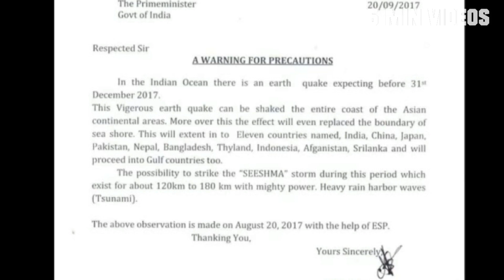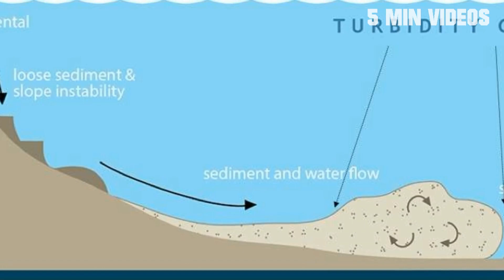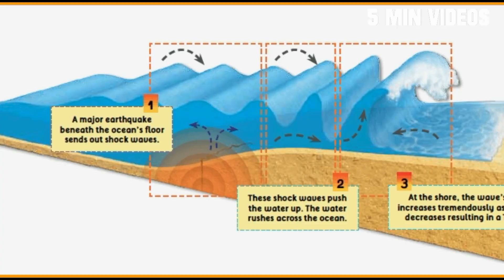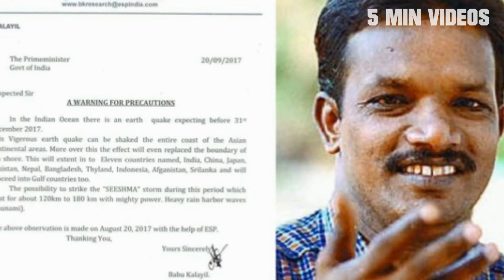டிசம்பர் 31 க்குள் சுனாமி உருவாகப்போகிறதா...??? | 5 min videos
டிச. 31 க்குள் சுனாமி உருவாகப்போகிறதா.

Audio Credit : myujji